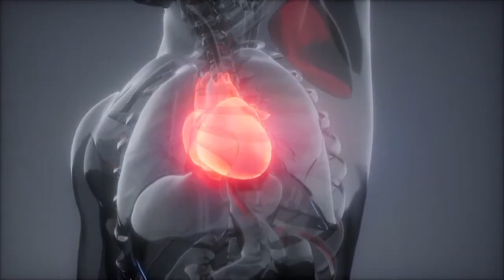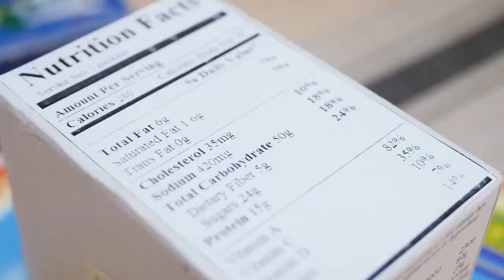Stress-Fight Stress With Healthy Eating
Stress-Fight Stress With Healthy Eating. Whenever we get too busy or stressed, we all tend to make poor food choices that will actually increase stress and cause other problems.  To get
the most of your healthy eating and avoid stress, follow these simple tips.

Exercises For free .
Everybody is doing this
2 - Delicious, Easy-To-Make Smoothies For Rapid Weight Loss, Increased Energy, & Incredible Health!
5 - Scientists Discover Ancient Japanese 8-Second “Recharge” That Burns Away Stubborn Belly Fat And Lowers Stress Levels NATURALLY
6 - Woman Accidentally Discovers 30-Second Morning “Ritual” That Burns Away Stubborn Belly Fat, Detoxifies Your Body And Skyrockets Energy Levels
7 - How a 55 Year Old Mother of Three Discovered The Over 30 Hormone Weight Loss Solution That Over 97% Of People Still Have No Idea Exists…
8 - Fight Addiction From Home -Use The Sobriety Success Method Today...